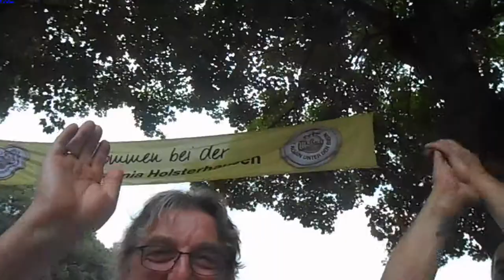Arminia Holsterhausen - Horststadion , 12. Juli 2014